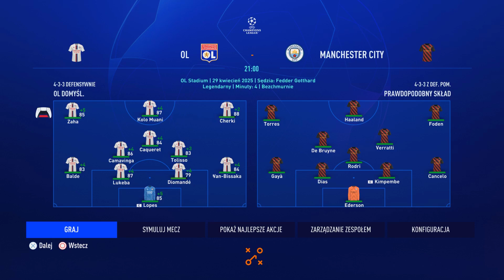Ćwierćfinał Ligi Mistrzów rozstrzygnięty w 1 meczu? | FIFA 23 Kariera Menadżera Olympique Lyon [#32]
W tym odcinku mamy 3 mecze